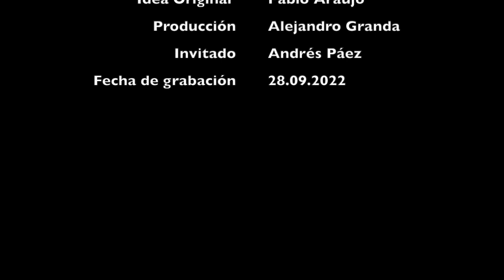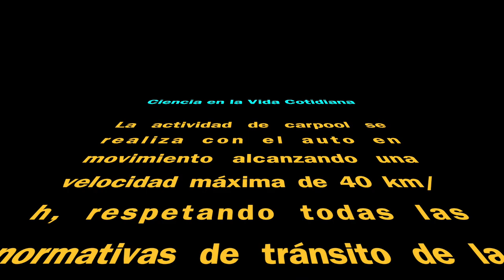Carpool con Andrés Páez - Candidato a la Alcaldía de Quito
Este es el carpool que compartí con Andrés Páez para Ciencia en la Vida Cotidiana. Que agradable fue conocerle, escuchar anécdotas de su vida y por sobre todo las propuestas que tiene para nuestra querida ciudad de Quito.
Muchas gracias Andrés por tu tiempo, tu buena onda y apertura para poner en ojos y oídos de los seguidores del canal tus propuestas para la ciudad.
Este carpool se grabó en Quito el 28 septiembre 2022